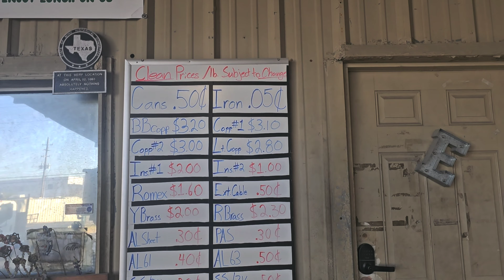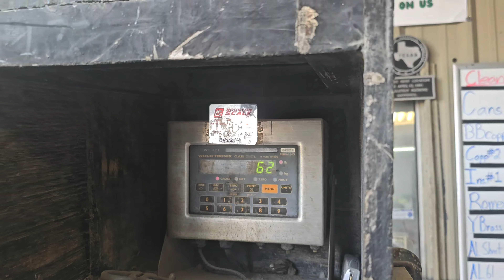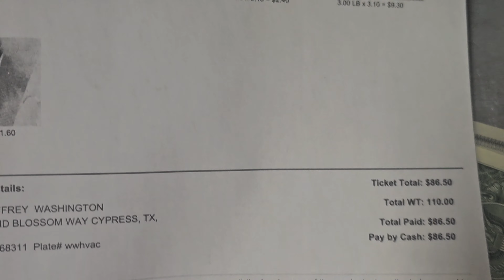"From Jobsite Scraps to Easy Profits: The HVAC Contractor's Hack"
I’m partnering with Habitat for Humanity to help build homes for families in need. 🏡✨ If my content has helped you, consider supporting this cause.